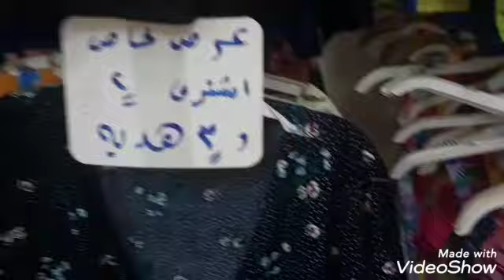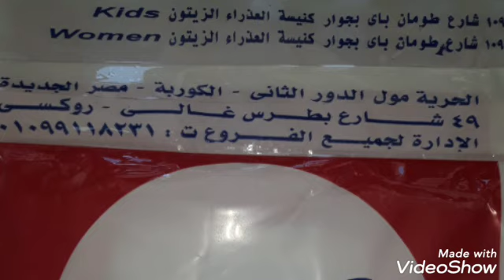الحقو الخصومات الحريمي والاطفالي ارخص واجمل من وكالة_البلح وبالتيكت كمان عندهم شتوي01210217659😍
محل بيبو من ارخص محلات بروكسي بالحريمي والاطفالي والسن المحير اولادي وبناتي ونزلو شتوي كمان 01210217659